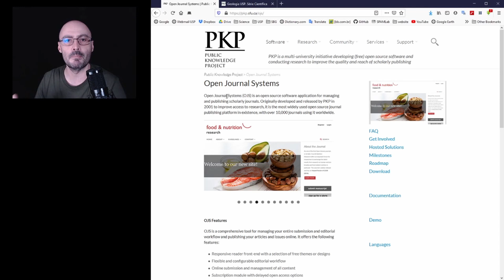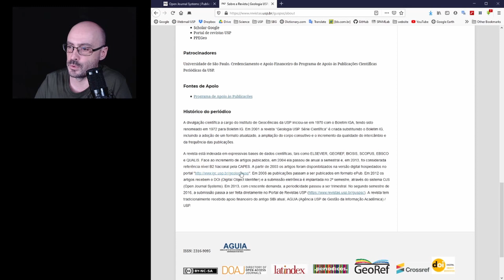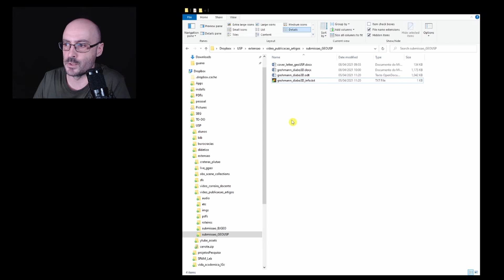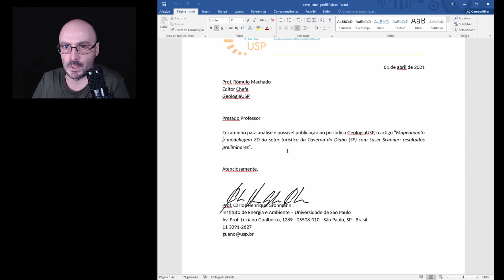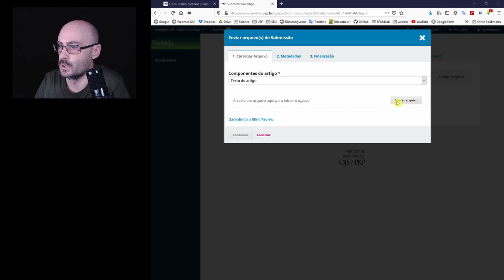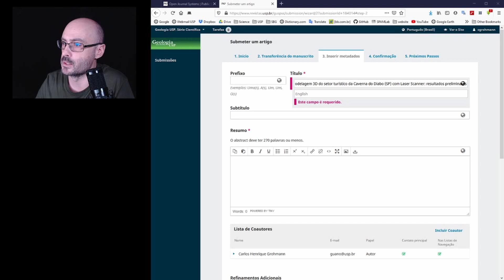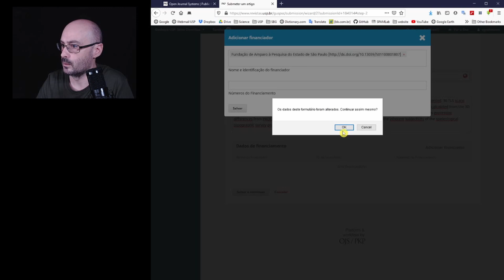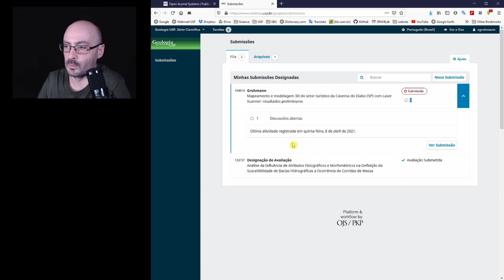Submissão de artigo no OJS (Publicando ciência #3)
Neste vídeo fazemos uma submissão completa de um artigo científico no sistema OJS (Open Journal Systems), usando como exemplo a revista Geologia USP.

O SPAMLab é o Laboratório de Análise e Modelagem Espacial do Instituto de Energia e Ambiente da USP.